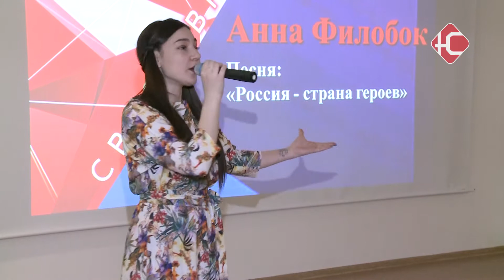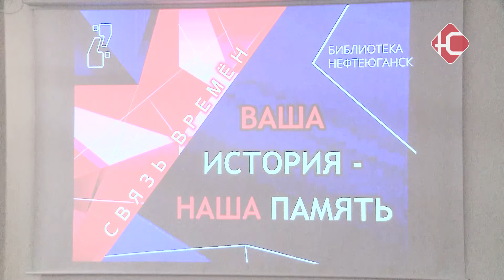"Связь времен"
Центральная городская библиотека провела урок мужества "Связь времен". Школьники и студенты смогли пообщаться лично и онлайн с ветеранами афганской войны. О том, как прошла встреча, расскажет Олеся Белова.

За много лет встреча стала уроком патриотизма и мужества для молодежи нашего города. Сегодня в зале городской библиотеки собрались, чтобы поговорить о русской воинской доблести с ветеранами боевых действий. Мероприятие началось с песни "Россия - страна героев"

Почти 10 лет Советский Союз принимал участие в Афганской войне, не обошла она и наших земляков. В горячую точку были отправлены 300 нефтеюганских парней. Двое погибли. 30 лет назад была создана общественная организация ветеранов боевых действий. Их главная задача поддерживать друг друга и сохранить память героев.

"Сейчас стараемся поддерживать своих ребят, которые нуждаются в помощи. Встречаемся с молодежью, чтобы доводить о тех ребятах которые служили, уходили из жизни. Так что работа всегда есть, стараемся быть в общественной жизни города всегда."

Встреча поколений прошла сразу в 2?х форматах. Школы города подключались по видеоконференцсвязи, а студенты могли задать вопросы лично.
Как говорят участники, это хороший повод получить советы от ветеранов перед службой в армии.

"Мероприятие на самом деле очень-очень важное, особенно для молодого поколения, так как мы встречаемся с более старшими людьми, которые могут дать нам какие-то советы, которые пойдут нам на пользу."

Студенты уже решили, куда хотели бы попасть, проходя срочную службу. В основном это воздушно-десантные войска или президентский полк. А вот к горячим точкам не готовы - переживают за родителей.